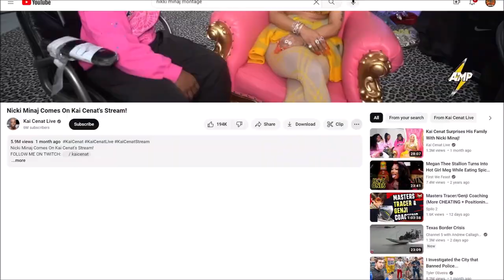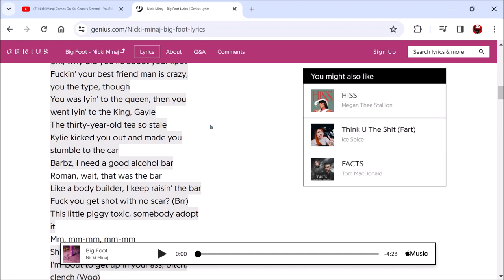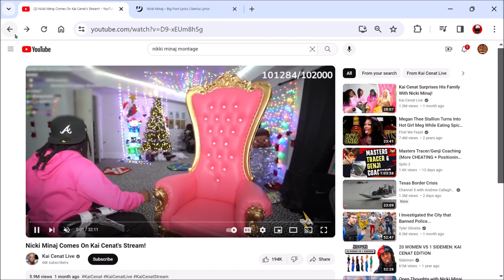Nikki Melting Down over Megan | Ep 674| Crazy Town Podcast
"Nikki Melting Down over Megan"